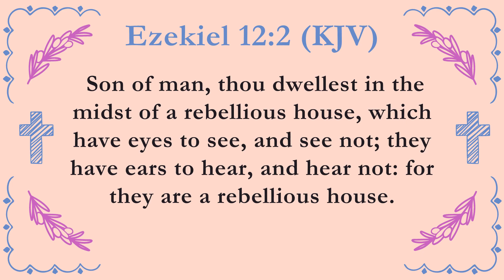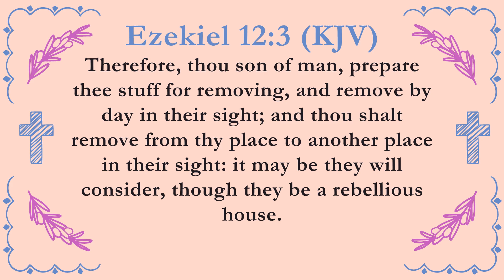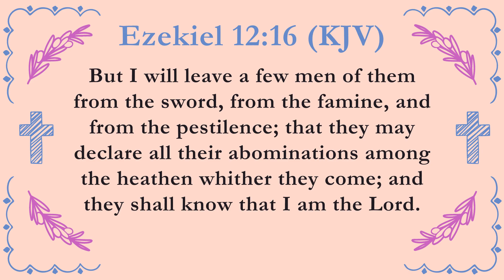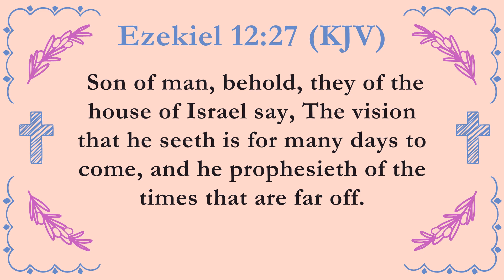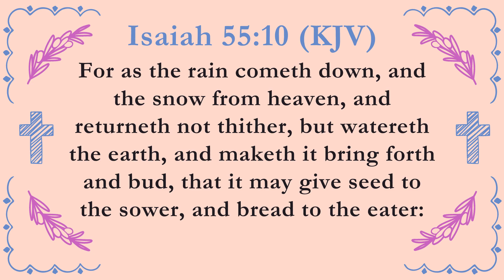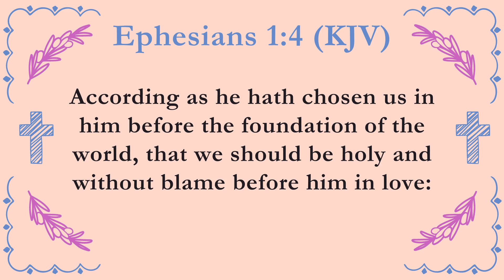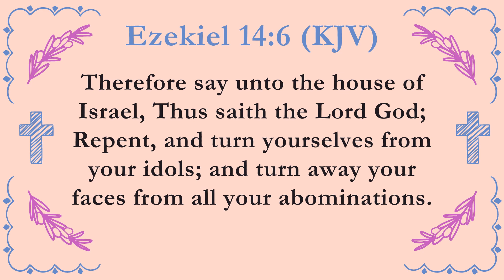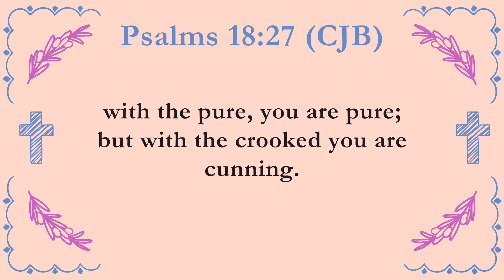Ezekiel 12,13,14 Wednesday 3.13.24 Michael Brannon